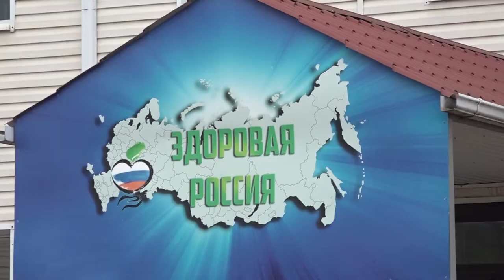Всех пациентов с ОРВИ будут тестировать на коронавирус